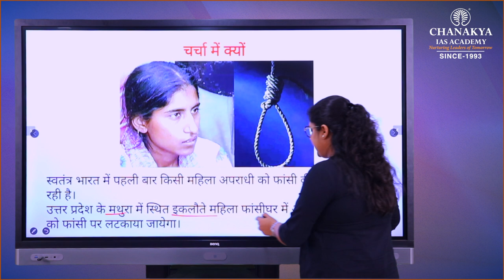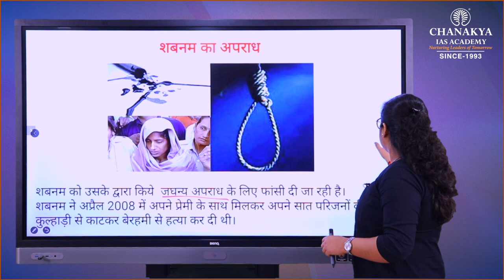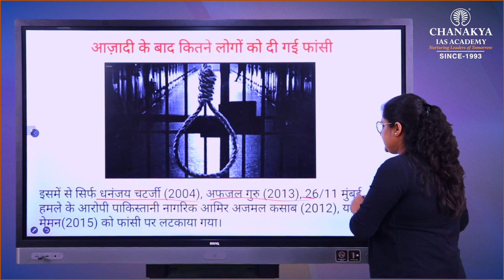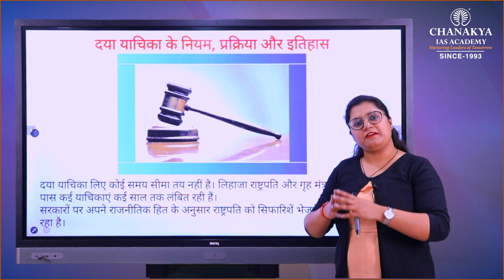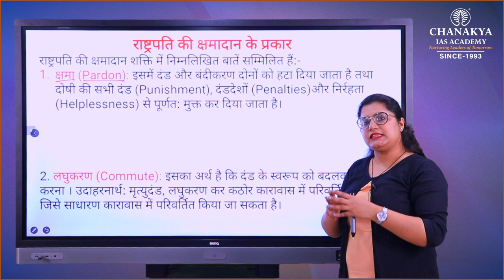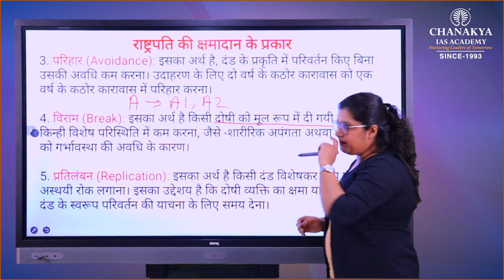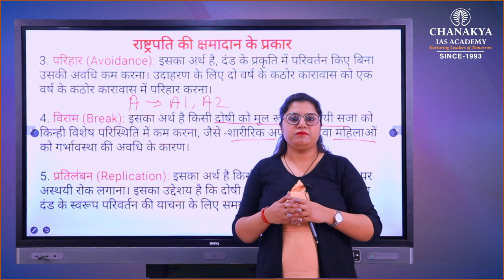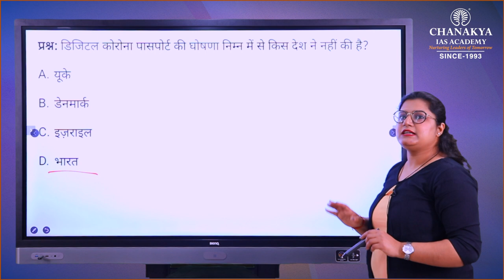Who is Shabnam Ali? First Woman Hanged After India's Independence | Amroha Shabnam Ali & Saleem Case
Daily Current Affairs Today's Topic "Amroha Shabnam Case:  First Woman Hanged After India's Independence". Amroha murder case refers to an April 2008 familicide in State of Uttar Pradesh by Shabnam and her lover Saleem, who murdered seven members of Shabnam's family by sedating six of them and then hacking them to death; the seventh victim, a ten-month-old baby was murdered unsedated. The Mathura district jail has started preparations to hang a woman for the first time in independent India.